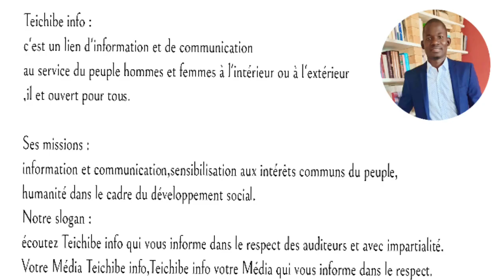poème pour Teichibe info par grand poète Sikhou salou Cissé